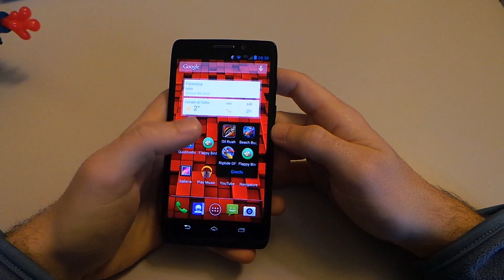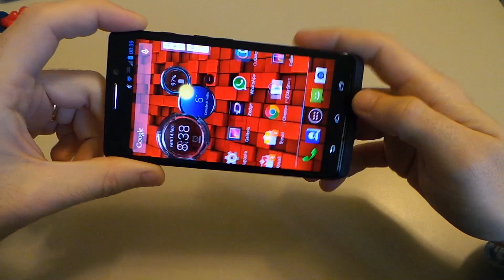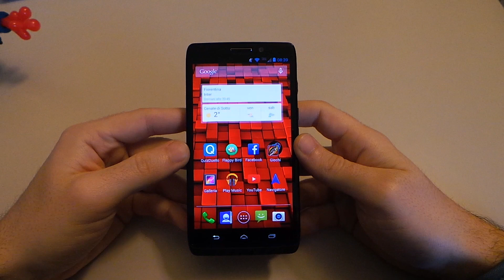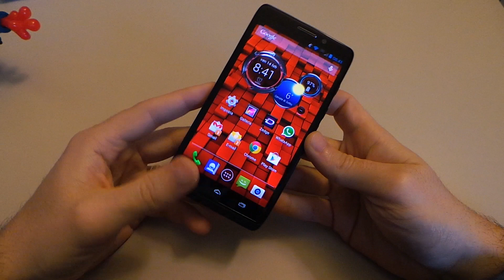Droid Maxx focus giochi recensione italiana by Spazio iTech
Ecco il nostro focus giochi del Droid Maxx, vediamo insieme come si comporta!